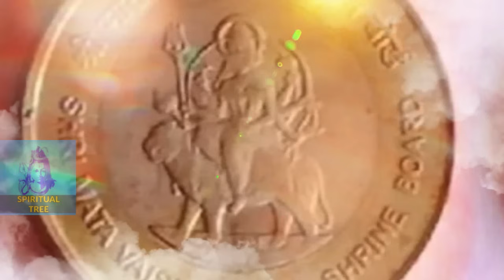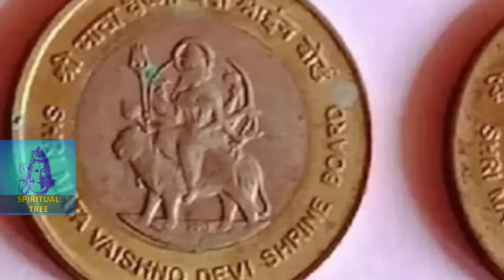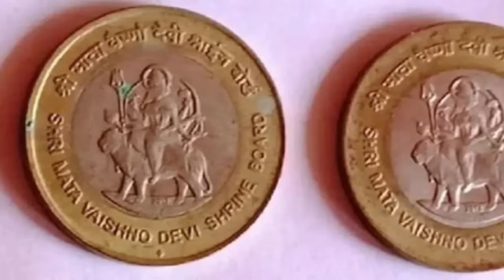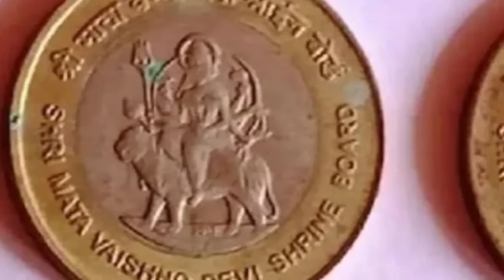अगर आप के पास माता वैष्णो देवी का सिक्का है तो ये वीडियो छोड़ना मत, बिना मेहनत पैसा नदी की तरह आएगा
Navratri 2023,navratri puja vidhi at home,navratri kab ki hai,navratri 2023 mein kab hai,navratri puja vidhi,navratri kab se shuru ho rahe hai,shardiya navratri 2023 date time,navratri kalash sthapana vidhi,duga pooja kab hai 2023,durga puja March 2023,नवरात्रि कब से है,शारदीय नवरात्रि कब से शुरू है,शारदीय नवरात्रि 2023 कलश स्थापना मुहूर्त,शारदीय नवरात्रि 2023 संपूर्ण तिथियां,दुर्गा पूजा कब है 2023,नवरात्रि पूजा विधि,शारदीय नवरात्रि अष्टमी नवमी तिथि